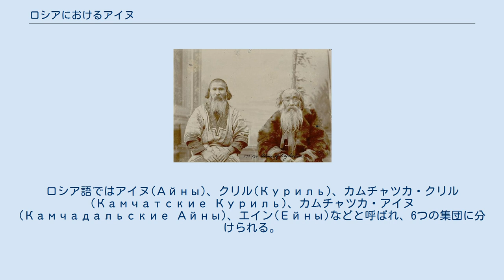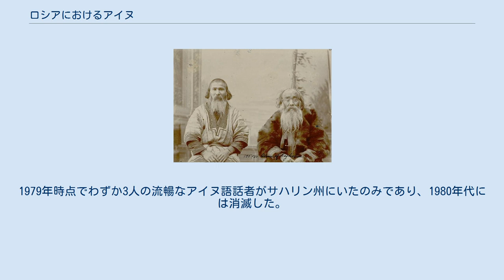ロシアにおけるアイヌ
樺太アイヌ（ブロニスワフ・ピウスツキによる撮影） ロシアにおけるアイヌではロシア連邦の領内における先住民族としてのアイヌ民族の歴史および現状について記す。
 サハリン州、ハバロフスク地方、カムチャツカ地方に居住している。
ロシア語ではアイヌ(Айны)、クリル(Куриль)、カムチャツカ・クリル(Камчатские Куриль)、カムチャツカ・アイヌ(Камчадальские Айны)、エイン(Ейны)などと呼ばれ、6つの集団に分けられる。
2010年の国勢調査ではロシア国内で自らがアイヌであると回答した人数は100人程度であるが、少なくとも1,000人はアイヌを祖先に持つと考えられている。
アイヌを名乗る人数が少ないのは、連邦政府に「現存する」民族集団としての承認を受けられていない結果であると考えられる。
アイヌを祖先に持つ人が最も多いのはサハリン州（樺太）であるにも関わらず、自らをアイヌと定義する人の大多数はカムチャツカ地方に居住している。
 ロシア領内に居住するアイヌは6つの集団に分けられ、うち4つは民族集団としては消滅している。
 「カムチャツカ・クリル」として知られる。
1706年にロシア帝国に敗北したことに加えて天然痘が流行した事により、現在では民族集団としては消滅している。
現在では後述の北千島アイヌ、もしくはイテリメン族に同化している。
18世紀のロシアの探検家の記録が最後である。
 「クリル」として知られる。
千島列島は1875年に樺太・千島交換条約が締結されるまではロシア帝国の統治下であった。
大多数は占守島に、他は幌筵島に少数居住し、1860年段階で人口は221人であった。
彼らはロシア式の名前を名乗り、流暢なロシア語を話し、ロシア正教を信仰していた。
日本領になってからは100人以上のアイヌがロシア人と共にカムチャツカに移住した。
最近では100人近くがウスチ・ボリシェレツキー地区に居住している。
日本の統治下に留まった集団は第二次世界大戦後、大部分が北海道に移り住み、公的に存在が知られていた田中キヌが1973年に北海道で亡くなり、日本における北千島アイヌの存在は公的な場に登場することはなくなったが、各地に子孫が存在すると推測される。
 18世紀時点では国後島、択捉島、得撫島を中心に約2,000人が居住していたが1884年には500人前後まで減少した。
1941年には太平洋戦争開戦に伴い50人（大部分が混血）が北海道に避難した。
現在は6人がロシアに居住している。
 ブロニスワフ・ピウスツキの調査によると、20世紀初頭に数人がロシア人もしくはウリチ人と結婚していた。
1926年のソ連の国勢調査ではニコラエフスキー地区に純血は26人しかおらず、多くはスラブ系民族の中に同化したと考えられる。
今日ではハバロフスク地方で自らをアイヌと定義する者はほとんどいないが、ウリチ人の相当数がアイヌの血を引き継いでいる。
 1926年の国勢調査では北サハリン州に純血は5人だけであった。
ブロニスワフ・ピウスツキの調査によると、大部分の樺太アイヌは1875年に北海道に移住させられ、樺太に留まったごく少数のアイヌはロシア人と結婚したものと考えられる。
民族集団としては消滅したが、アイヌの血を引き継いだ人は現在もいると考えられる。
 大部分の樺太アイヌがソ連対日参戦後に日本の当局により北海道に避難させられた。
現在のサハリン州にも個人としてはアイヌが存在している可能性はある。
1949年の時点では約100人のアイヌが樺太に残っていた。
ソ連当局は樺太において子供にアイヌを名乗らせないように圧力を掛けた。
1980年代には3人の純血のアイヌが亡くなり、数百人ほどの混血者だけが現在も居住している。
しかし彼らは先祖であるアイヌに関する知識はほとんどない。
 カムチャツカ半島のアイヌが最初にロシア人と接触したのは17世紀末である。
18世紀には北千島のアイヌが征服された。
アイヌはコーカソイドであるロシア人を赤い隣人「フレシサム」と呼び、日本人も当初、これを訳してロシア人の事を「赤蝦夷」と呼んでいた（赤蝦夷風説考）。
これに対しロシア人探検家は古モンゴロイドであるアイヌ人の事を「毛深い」「浅黒い」「髪と目が黒い」と認識し、顎髭のあるロシアの貧農、もしくはロマに似ていると記している。
 既に文化的にロシア人と同化しロシア正教に改宗させられていた北千島のアイヌは19世紀には多くがロシア帝国に帰...